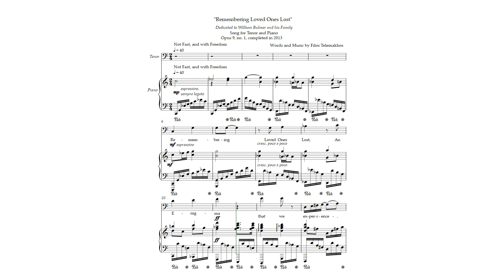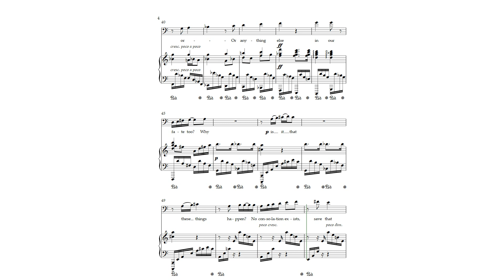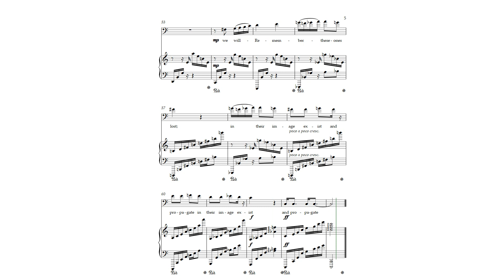(2013) Opus 9 no 1 Song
This is a composition and the Opus 9 song for my friend Will. It is in a modern Western Classical style. It is for voice and piano. Words and music are by Filos Telemakhos.